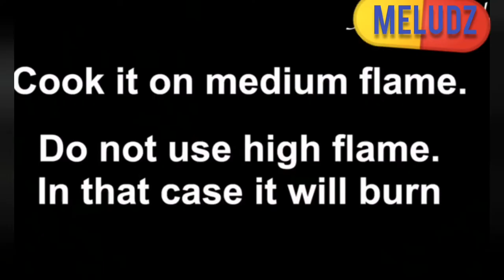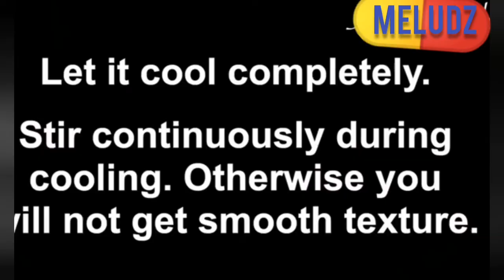HOW TO MAKE BASIC MANGO ICE CREAM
How to make basic recipe of mango ice cream. Easy and fast way to make ice cream at home. So delicious and yummy. Try this to ur self too